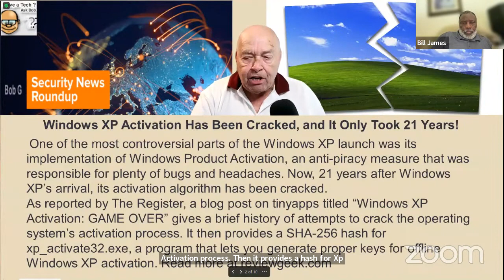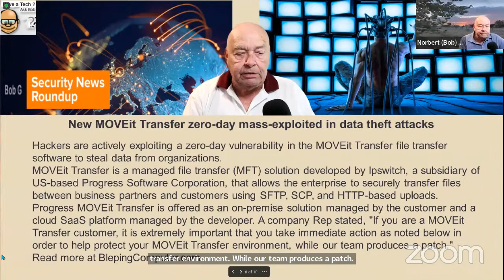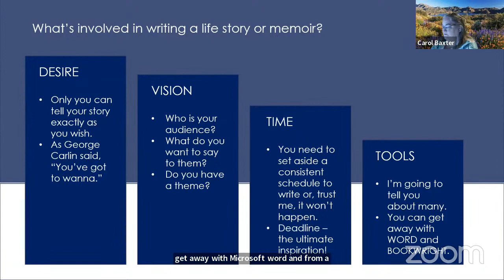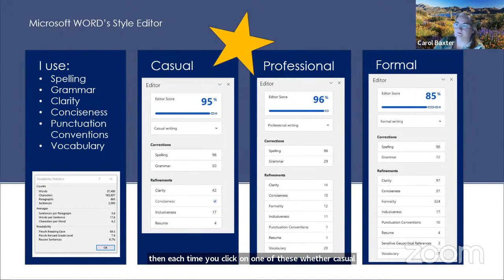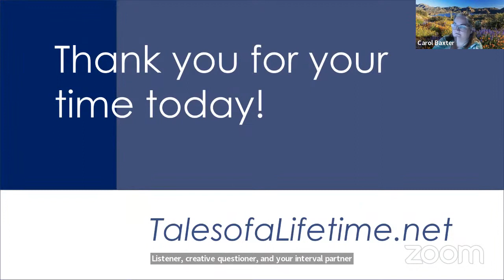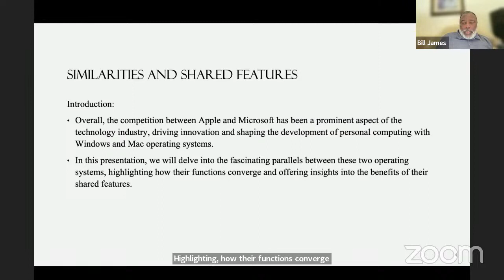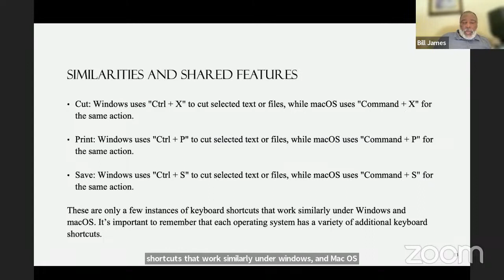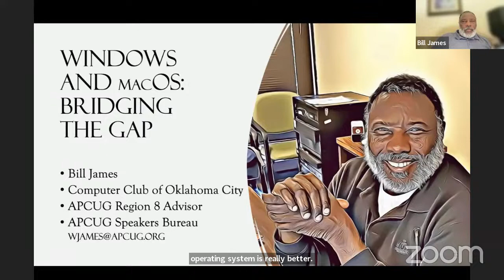Tech for Seniors with Ron Brown and Hewie Poplock